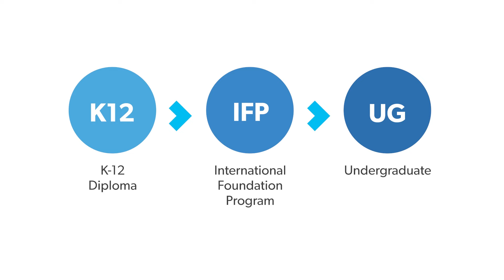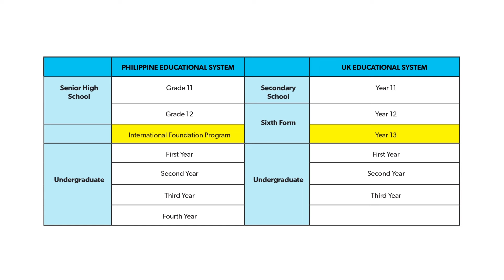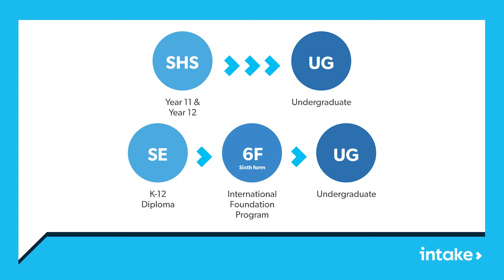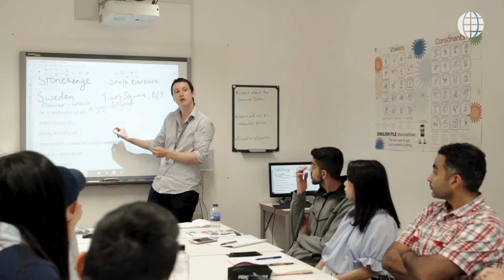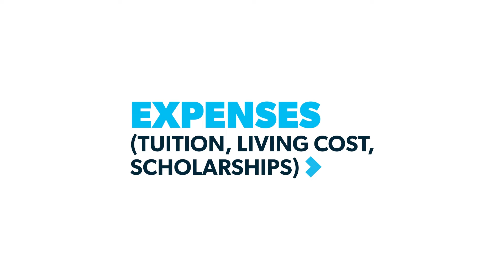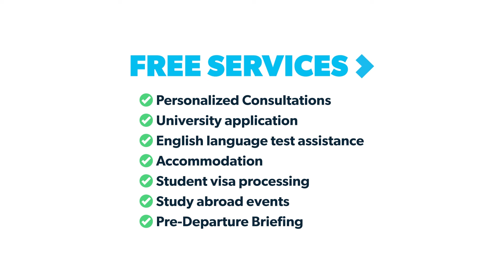How to Study a Bachelor's Degree in the UK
Want to take up a Bachelor's Degree in the UK but don't know where to start or what to do? Then this vlog is for you!

Learn all about the requirements, application process, the International Foundation Program, and more through our Intake advisors!

TIMESTAMPS:
00:00 – Intro
00:23 – Guide on Studying in the UK
02:04 – The Foundation Program
03:50 – Pathway Providers & Courses
06:59 – Requirements to study in the UK
09:12 – Expenses
11:30 – Filipino Students
13:14 – Outro